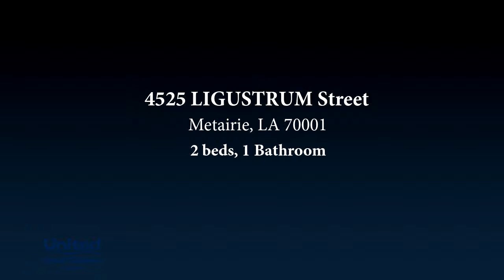Property for sale - 4525 LIGUSTRUM Street, Metairie, LA 70001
BEAUTIFUL & COZY 2 bed/1 bath- 1/2 double in the heart of Metairie. This may be a double but the covered, fenced patio is to die for, fenced side yard & shed is 100% PRIVATE! Fresh, neutral paint. LOCATION LOCATION with Easy access to I-10 & Earhart to get where you need to go in New Orleans ASAP! Central air & heat. Off street parking for 2 vehicles. Owner maintains lawn. laminate floors throughout (no carpet). Small dog considered on a case by case basis with fee. Nonsmoking.

Bedrooms: 2
Bathrooms: 1
Square Feet: 800
Price: $1,195

For more information about this property, please contact RACHEL VETTE at or . You can also text 5758166 to 67299.

09/03/2019 07:30:30 am

Last modified: